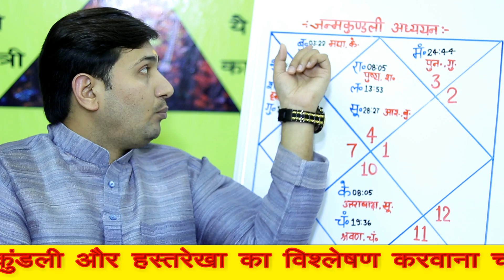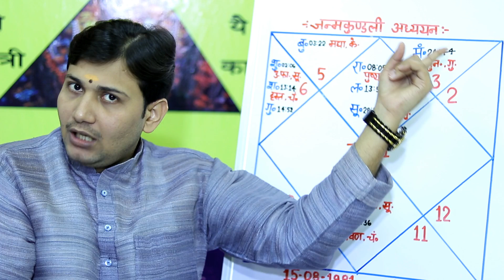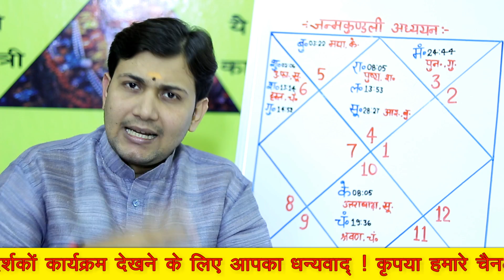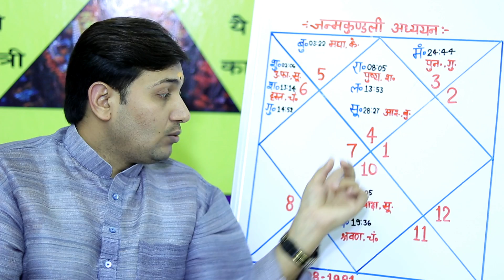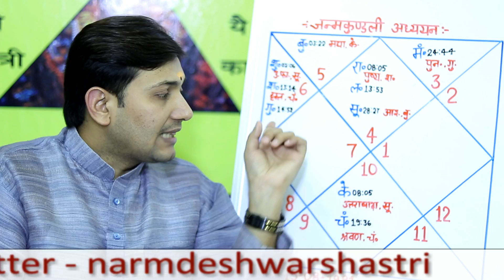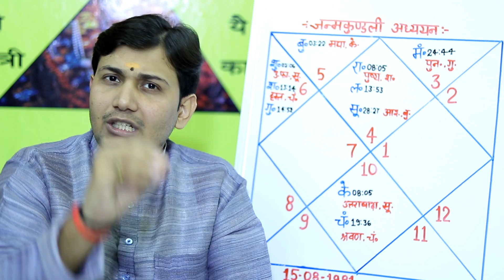ऋण लेकर व्यापार करना जातक के लिए होगा उचित?(जन्म कुंडली अध्ययन)BY NARMDESHWAR SHASTRI [523]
10मिनट में जाने आपकी कुंडली में कौन ग्रह मित्र और शत्रु भाव में बैठे है